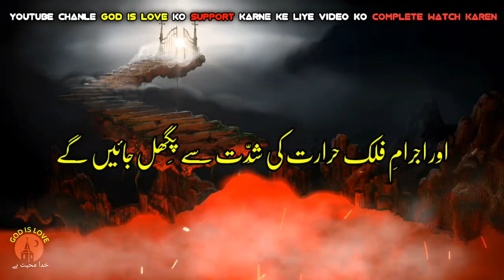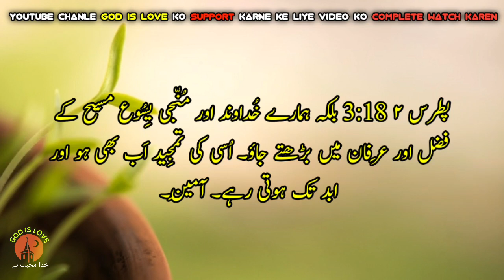Bible Study Urdu | Second Letter of Peter Chapter 3| دوسرا پطرس | bible Muqaddas || kalam e Muqaddas